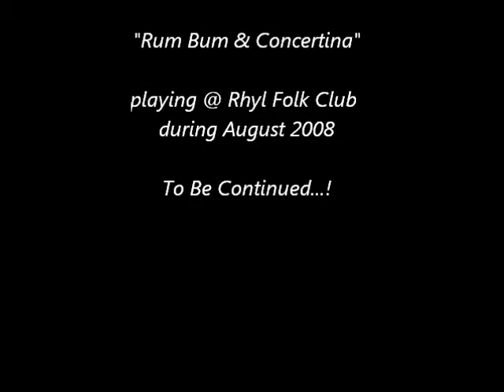RUM, BUM & CONCERTINA plays PEGGY GORDON August 2008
Extract from archive rough 'n' ready footage, from a balmy August night in 2008, when Rhyl Folk Club (est. 1964 - the oldest Folk-Club in Wales) met in Rhyl's RAF Club.
The club's resident band were Rum Bum & Concertina, featuring Ted Robshaw (whistle, bodhran, vocals), Jeff Blythin (guitar, vocals)  and Alun Rhys Jones (Guitar, Banjo, Accordion, Mandola, Vocals etc) I hope you enjoy reliving the fun we had way back then.